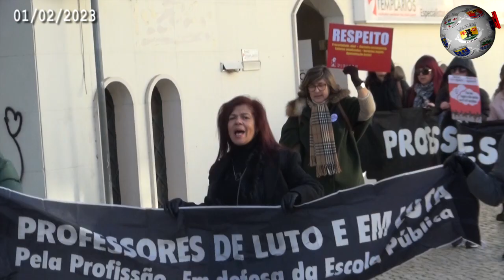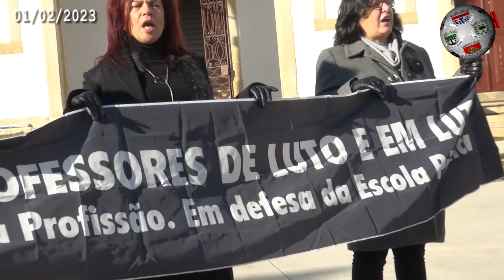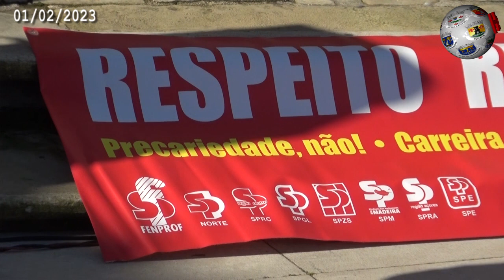TOMAR – Professores nabantinos «dão exemplo» e atingem os 99% de adesão à greve Só dois ! docentes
Tomar foi um dos concelhos de Portugal que registou uma maior adesão à greve dos professores nesta quarta-feira. A indicação foi avançada, precisamente na cidade do Nabão, por Mário Nogueira, da FENPROF, dirigente que não escondeu a satisfação por estes números, mais ainda quando ele próprio é natural de Tomar. Esteve, assim, em causa uma adesão de 99%, ou seja, apenas dois docentes estiveram em funções letivas… em todo o concelho. O Agrupamento Templários e o Nuno de Santa Maria juntaram-se num desfile até à Praça da República, ocasião em que dezenas de professores ouviram Mário Nogueira e com ele deixaram claro que não irão ceder nas reivindicações ao Ministério da Educação. No final, em exclusivo para a Hertz, Mário Nogueira recordou aquilo que está em causa. Assista ao vídeo editado pela nossa redação.